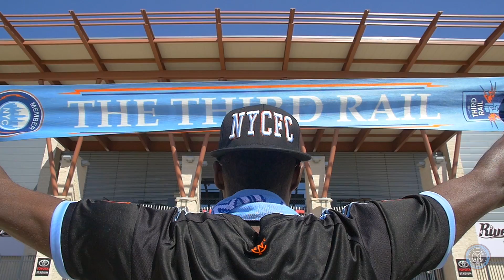Third Rail welcomed in Dallas by City family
Tonight the New York boys return to Dallas. In Year 1 they were welcomed with open arms by the City family.